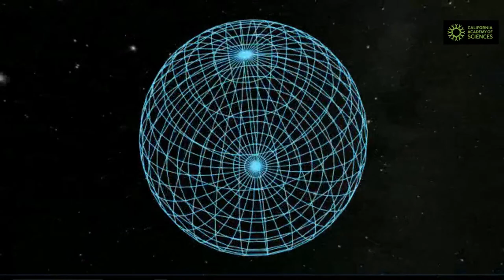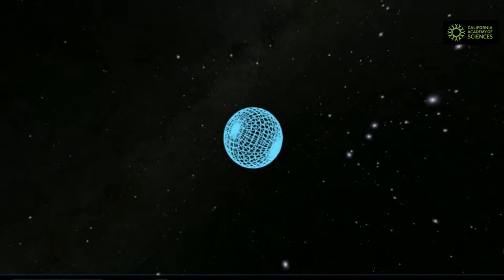Live on April 5: Tour of the Universe from Morrison Planetarium